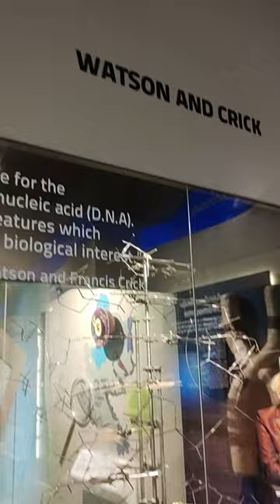DNA - James Watson and Francis Crick